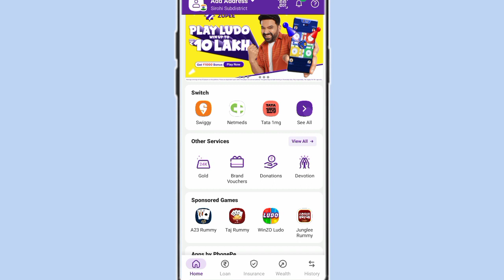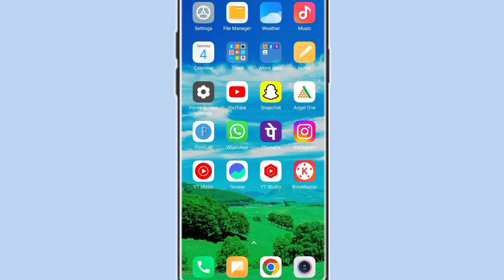phonepe se gold rate pata kaise kare!! how to check gold rate online on phonepe!!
how to check gold rate online on phonepe
phonepe se gold rate pata kaise kare
phonepe se online gold rate pata kaise kare
phonepe se gold rate pata kare
phonepe se live gold rate pata kaise kare